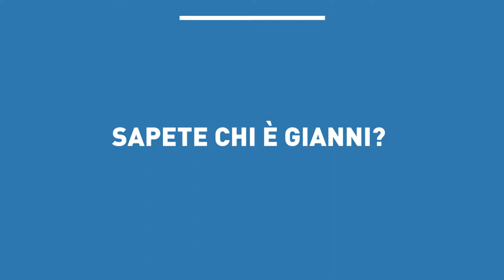Tocatì 2018 - Le voci del Festival - Comunità di gioco "Caretini a sfera"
*Patrimonio - Caretini a Sfere*
Abbiamo incontrato Lina e Filippo della comunità di gioco dei Caretini a Sfere di Novaglie (VR). Cosa sono i Caretini a sfere? Guardate la video intervista per scoprire tutto su questo entusiasmante sport che potrete poi provare durante questa XVI edizione di Tocatì!